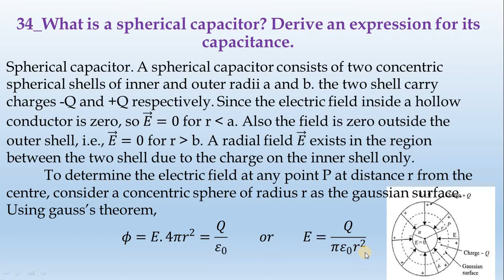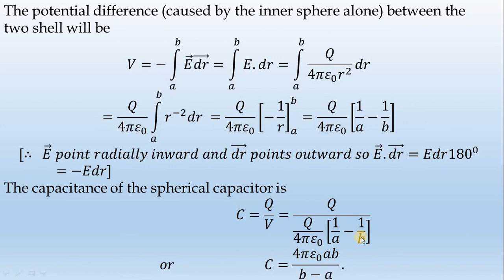34_What is a spherical capacitor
Spherical capacitor. A spherical capacitor consists of two concentric spherical shells of inner and outer radii a and b. the two shell carry charges -Q and +Q respectively. Since the electric field inside a hollow conductor is zero, so E =0 for r  a. Also the field is zero outside the outer shell, i.e., E ⃗=0 for r b. A radial field E ⃗ exists in the region between the two shell due to the charge on the inner shell only.